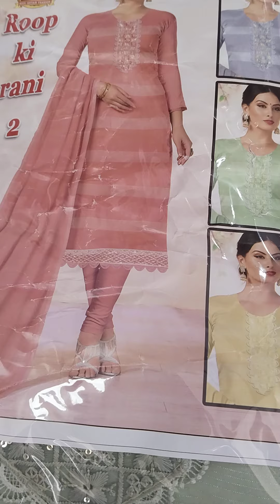Guru ji Kirpa Ladies suits |Rakesh Aneja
Guru ji Kirpa Ladies Suits

Deals in Unstitched ladies suit Fabric,Saree,Towel Set ,Ladies Hankey , Dupatta,Lengha on order , shapewear on Order ,Shorts on order ,Lowers on order Ask for Pic

Address- R7-104 ,M3M 65th Avenue Golf course Extension Road near PVR ,sector 65 Gurgaon Haryana Pincode 122102

Proprietor - Rakesh Aneja

Visit my you tube channel - Rakesh Aneja Together we can win